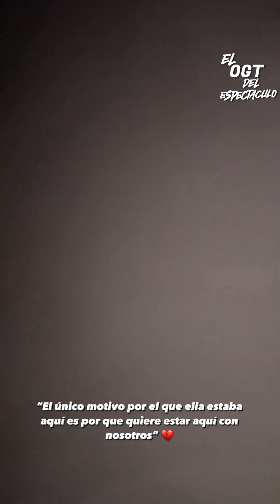KOKE DE LUTO PRONTA RESIGNACION PARA EL Y SU FAMILIA